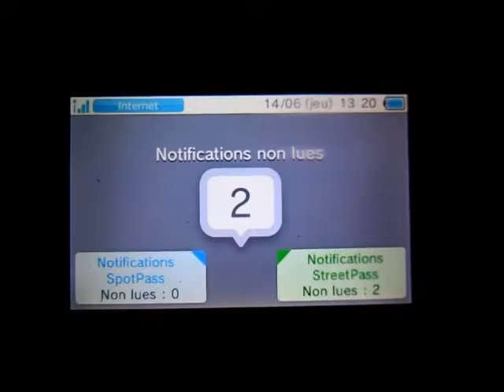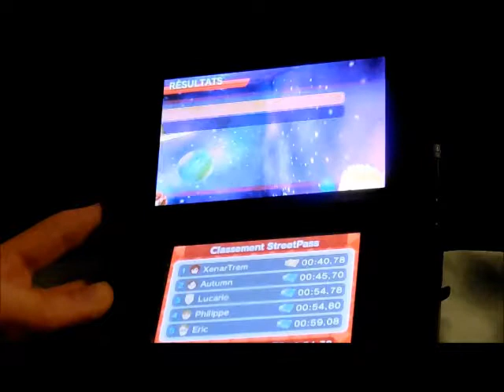Metting StreetPass 2018 - Part 32-1: Course Miniature - Épisode 39: -0:00:02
Je bats Philippe de deux centièmes de secondes sur Course Miniature. J'obtiens la réplique de son véhicule.